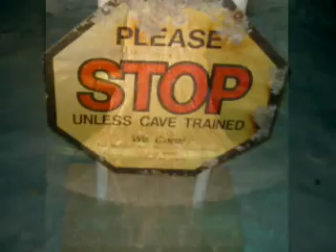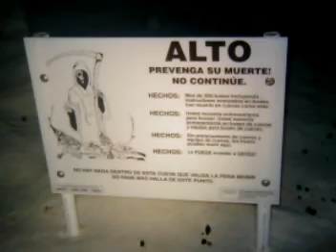Cenote Dive, Yucatan, Mexico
A incredible dive in freshwater.